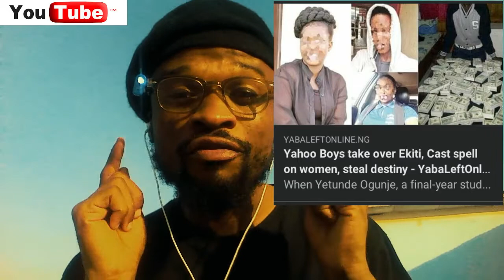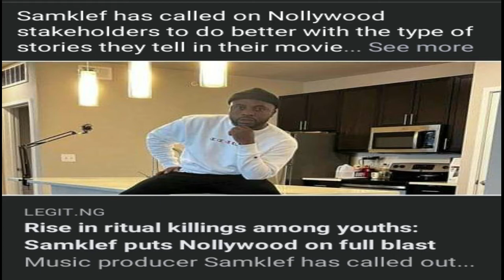RISE IN RITUAL KILLINGS AMONG THE YOUTHS!!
One will wonder where we are heading in all these scenarios of ritual killings of innocent children. Strangely, both the victims and the suspect fall within the age of the youth. One will want to know what is the motivation for the youth to engage in these barbaric acts? How on earth will children supposedly less than 18 years will want to kill him for the purpose of making money?

Music producer Samklef has blamed Nollywood producers for the rise in ritual killings.Born Samuel Oguachuba, the entertainer has blamed Nollywood producers for the rise in ritual killings''''''''''''''''''''''''''''''''''''''''''''''''''''''''''''''''''''''''''''''''''''''''''''''''''''''''''''''''''''''''''''''''''''''''''''''''''''''''''''''''''''''''''''''''''''''''''''''''''''''''''''''''''''''''''''''''''''''''''''''''''''''''''''''''''''''''''''''''''''''''''''''''''''''''''''''''''''''''''''''''''''''''''''''''''''''''''''''''''''''''''''''''''''''''''''''''''''''''''''''''''''''''''''''''''''''''''''''''''''''''''''''''''''''''''''''''''''''''''''''''''''''''''''''''''''''''''''''''''''''''''''''
AND LET US KNOW WHY THESE RITUAL KILLINGS ARE COMMON AMONGST OUR YOUTHS''''''''''''''''''''''''''''''''''''''''''''''''''''''''''''''''''''''''''''''''''''''''''''''''''''''''''''''''''''''''''''''''''''''''''''''''''''''''''''''''''''''''''''''''''''''''''''''''''''''''''''''''''''''''''''''''''''''''''''''''''''''As the youth are seen as the future leaders of this country and all that we witness day-in-day-out is to make quick money, what will happen to the future of Nigeria'''''''''''''''''''''''''''''''''''''''''''''''''''''''''''''''''''''''''''''''''''''''''''''''''''''''''''''''''''''''''''''''''''''''''''''''''''''''''''''''''''''''''''''''''''''''''''''''''''''''''''''''''''''''''''''''''''''''''''''''''''''''''''''''''''''''''''''''''''''''''''''''''''''''''''''''''''''''''''''''''''''''''''''''''''''''''''''''''''''''''''''''''''''''''''''''''''''''''''''''''''''''''''''''''''''''''''''''''''''''''''''''''''''''''''''''''''''''''''''''''''''''''''''''''''''''''''''''''''''''''''''''''
We need to overhaul our cultural values once again. Our educational institutions should not be reduced to only knowledge acquisition for the industry demand but also imbibing such values that will ensure eradication of some of these ritual killings. The National Media Commission, National Commission for Civic Education and partners alike should sanitize the media landscape, especially with those money-making campaigners. Parents and Religious Bodies must be seen using their respective podium to preach on cherished societal values so that the congregation will distant themselves from killing to make money. As it stands now, the future of Nigeria looks bleak.'''''''''''''''''''''''''''''''''''''''''''''''''''''''''''''''''''''''''''''''''''''''''''''''''''''''''''''''''''''''''''''''''''''''''''''''''''''''''''''''''''''''''''''''''''''''''''''''''''''''''''''''''''''''''''''''''''''''''''''''''''''''''''''''''''''''''''''''''''''''''''''''''''''''''''''''''''''''''''''''''''''''''''''''''''''''''''''''''''''''''''''''''''''''''''''''''''''''''''''''''''''''''''''''''''''''''''''''''''''''''''''''''''''''''''''''''''''''''''''''''''''''''''''''''''''''''''''''''''''''''''''''''''''''